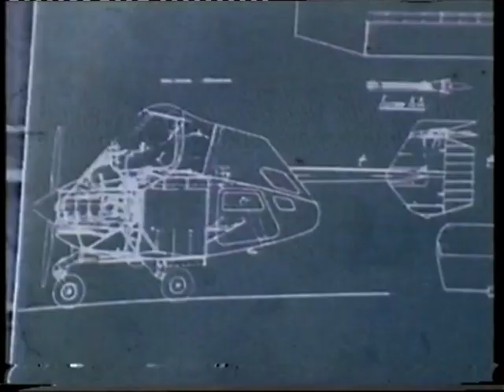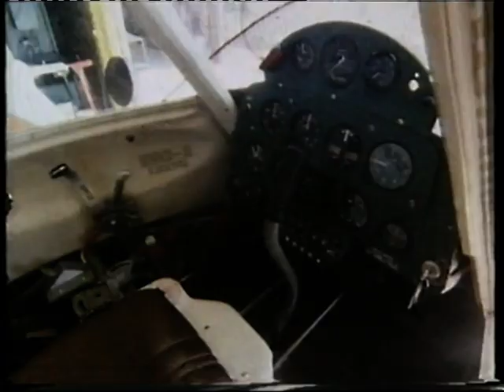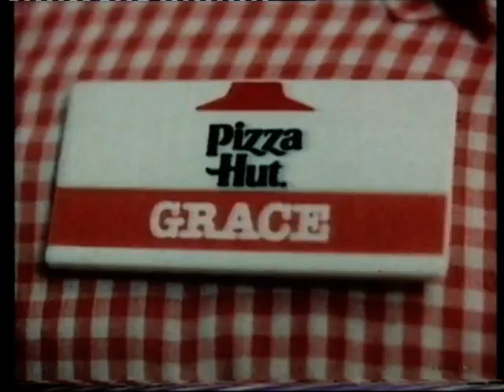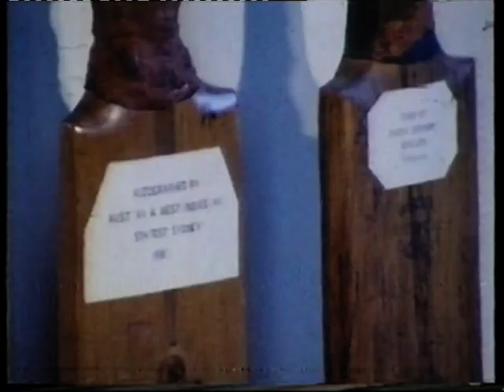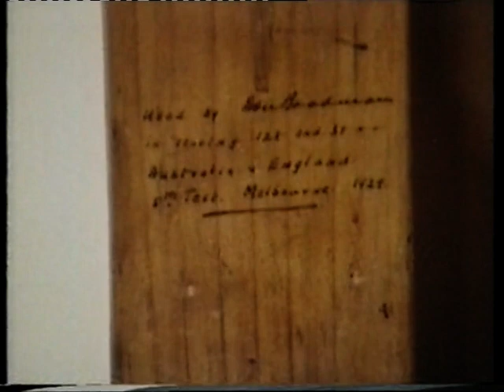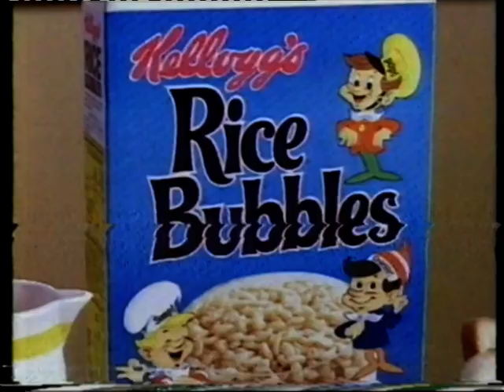Simon Townsend's Wonder World Ep 131-1 aired 1985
Recorded from Channel 10 on Betamax off air recording.

Contains old Australian television commercials.

Contains the end of Part 1 Big Foot - The Six Million Dollar Man

Host: Maurice Parker filling in for Simon Townsend
Reporters:  Alita Fahey, Jonathan Coleman, Sheridan Jobbins, Maurice Parker and Woodrow the Bloodhound.

Stories:
Sky Farmer, crop dusting, agricultural plane: Sheridan Jobbins reports. Neil McDonald, Transavia

Melbourne Cricket Ground, cricket museum: Maurice Parker reports. Don Bradman, Rod Marsh. Ian Johnston, Melbourne Cricket Club. First Australian Cricket team to England was and Aboriginal team

Insider, Tom Petty and Stevie Nicks. And The Heartbreakers

Old Australian Ads:
You're a Star, new series.
Peugeot 505, John.L
Greatest American Hero, brand new series
Berlin, Island without a sea
Coca-Cola, have an ice cold Coca-Cola, kayak, river rafting, have a Coke and a Smile
Pizza Hut, dollar offa offer
Apex, cash in an aluminium can. Help us get things done for Australia
KB Cup 82
Rice Bubbles, Snap Crackle Pop
Burger Rings, camping. Best Burger Taste in Town
Ovalteenies, we are the itsy bitsy teenie weenie